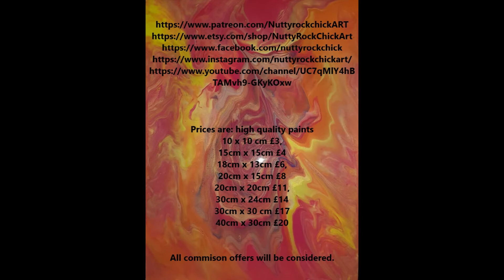Diva (paint grenade flip cup)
Prices are: high quality paints
18cm x 13cm £6,
20cm x 15cm £8
20cm x 20cm £11,
30cm x 24cm £14
30cm x 30 cm £17
40cm x 30cm £20
All commison offers will be considered.